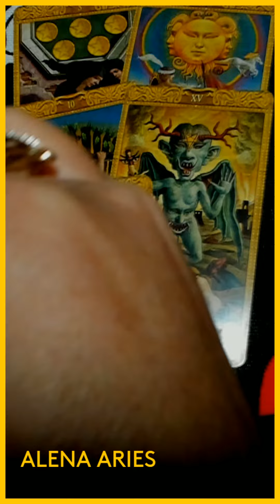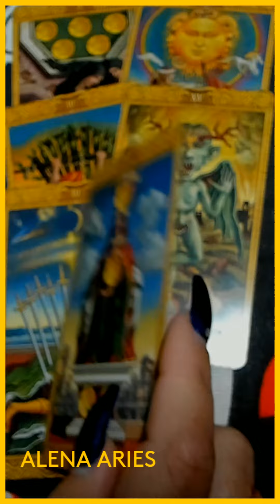ЧТО К ВАМ СПЕШИТ??? таро гадание/на любовь/на будущее/новые